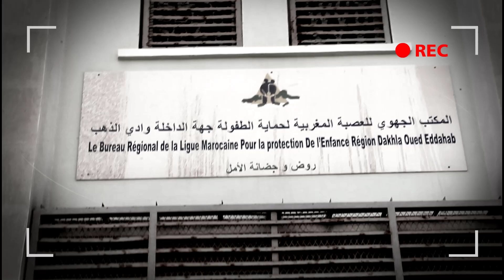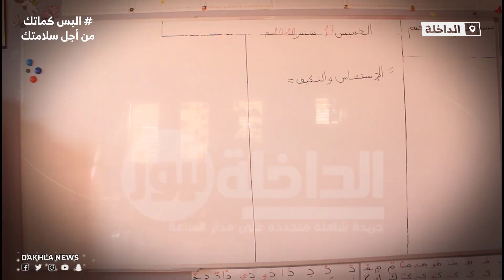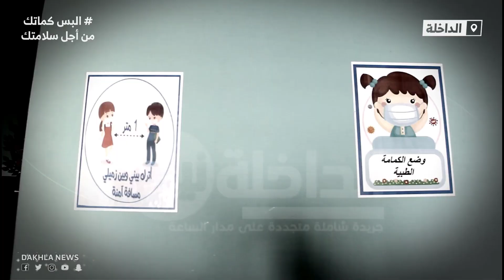شــاهد الدخول المدرسي داخل روض وحضــانة الـأمـــل بالداخلة